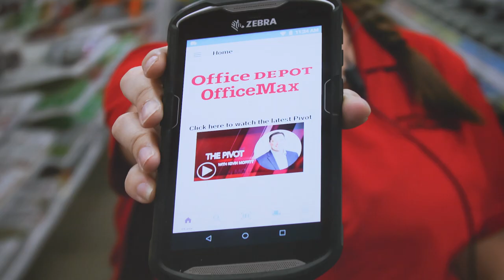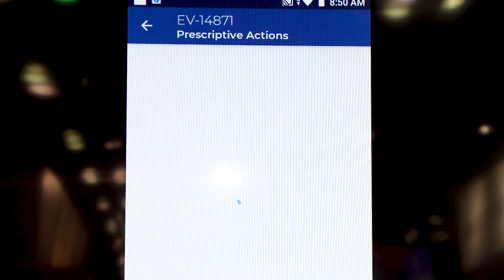NRF 2020 Highlights | zebra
Recap video highlighting Zebra’s presence at NRF2020. Interviews from Mark Thomson (EMEA R&H Lead), Jonas Stillman (Office Depot), Steven Keith Platt (Northwestern) and Felipe Rossetti (LATAM Customer).